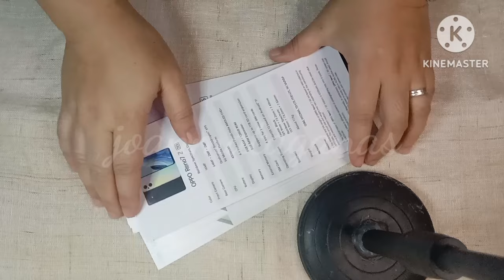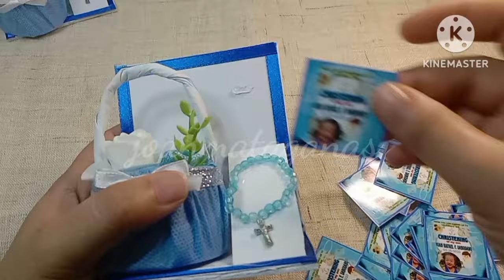DIY Christening Souvenir/Giveaways for baby boy/blue theme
diy souvenir pang binyag ay gawa ito sa mga materials na used para naman kahit papaano nakatulong tayo sa aligid na hindi makalat sa pamamagitan ng pag recycles at pagreused ng mga bagay na patapon na peru may halaga pa pala. tulad ng video ito ang mga materials ay ang nga sumusunod...
✅flyers
✅used bondpaper
✅old clothing
✅used centra board